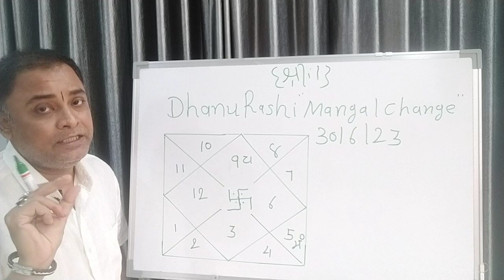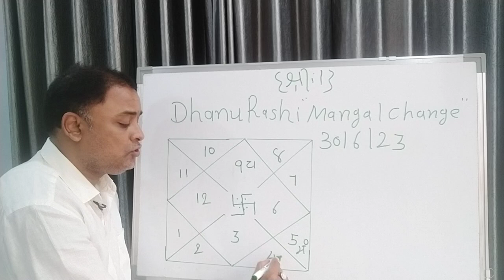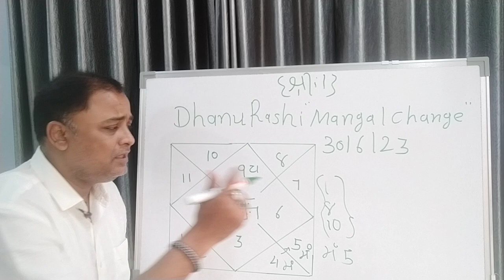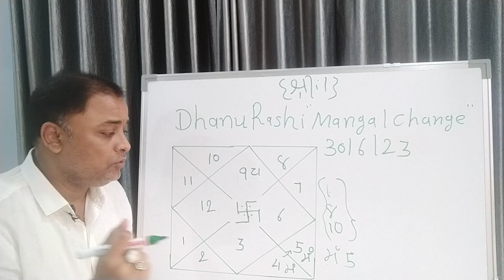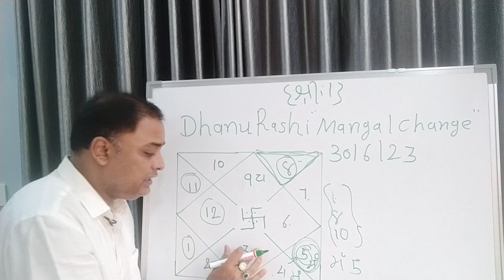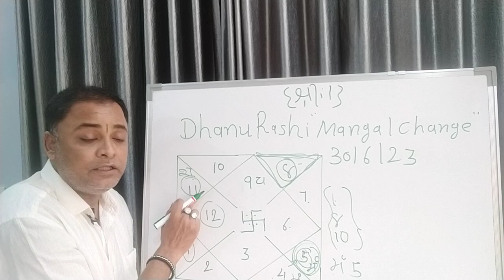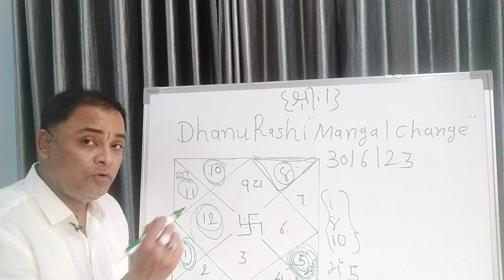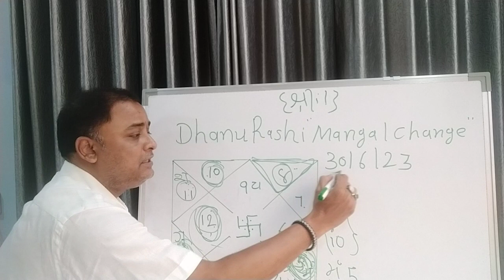Mangal change 30/6/23